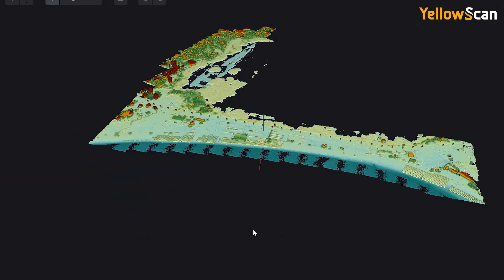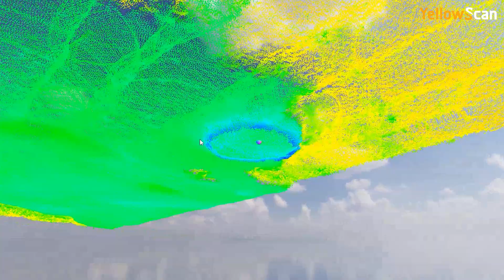Skyline Drones & La Orizont at OPEX24 (multinational naval exercise)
Amazing experience at ‘DACIA/TOMIS/OPEX 24’! 🌍 The multinational exercise was a success for Skyline Drones & LA ORIZONT, putting to test the best UAVs on the market. We showcased the latest aerial equipment from YellowScan, Quantum-Systems, Phase One, and HEXADRONE, alongside one of the best drone pilots in Romania. 🚁✨

The video speaks for itself about the numerous flights we completed during the 3-day exercise, highlighting the importance of aerial survey and surveillance. The eye in the sky is one of the most efficient ways to detect threats on the sea and near the coastline, as well as to create fast, accurate topographic maps using LiDAR technology or classic photogrammetry methods. 🌊🗺️

Our quick response and the volume of data we delivered in a short time were highly appreciated by the organizers, especially considering we were flying in a radio and GPS-jammed environment near the Black Sea borderline. 🛰️📡

Skyline Drones & La Orizont was the only Romanian company to participate in such a complex multinational exercise alongside the Romanian Naval Forces, NATO structures, and allied and partner states (Bulgaria, France, Portugal, the Netherlands, the United States, and Turkiye), as well as numerous civilian companies from the industry. 🇷🇴🤝🌐

Many thanks to the Maritime Hydrographic Directorate ‘Comandor Alexandru Cătuneanu’ and NATO Maritime GEOMETOC Centre of Excellence for supporting us and believing in the use of UAV technology in such a complex multinational exercise. 🙏

Drones Used:

Hexadrone Tundra 2
Quantum Systems Trinity Pro
DJI M300 RTK
DJI Mavic 3E

Equipment Used:

Yellowscan Navigator - Bathymetric LiDAR used on Tundra 2
Yellowscan Vx20 & Ultra 3 - Topographic LiDARs used on Tundra 2Phase One 100IXM - RGB Camera used on Tundra 2
Sony RX1RII - RGB Camera used on Trinity Pro
Zenmuse H20T - RGB & Thermal Camera used on DJI M300